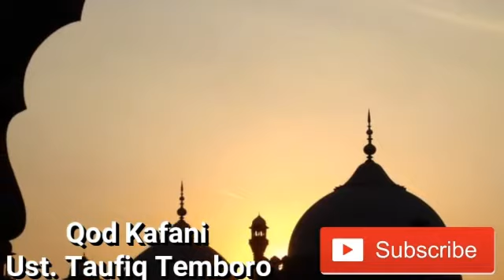Kosmetik Apasaja Yang Tidak diperbolehkan untuk Wanita yang Belum Bersuami? (Bahtsul Masail)